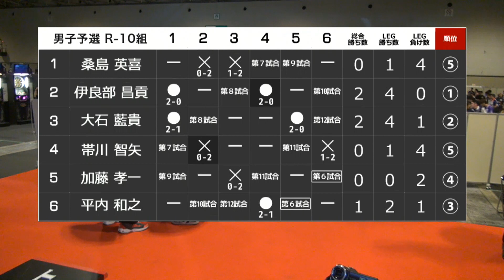【2017 PERFECTツアー 第13戦 名古屋 男子予選ラウンドロビン第5試合】伊良部昌貢 VS 帯川智矢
ソフトダーツトーナメント "2017 PERFECTツアー"第13戦 名古屋 男子予選ラウンドロビン第5試合、伊良部昌貢 VS 帯川智矢のフルバージョン動画です。
soft darts tournament "2017 PERFECT Tour"13th in Nagoya
Men's Preliminary Round Masatsugu Irabu VS Tomoya Obikawa [Full]